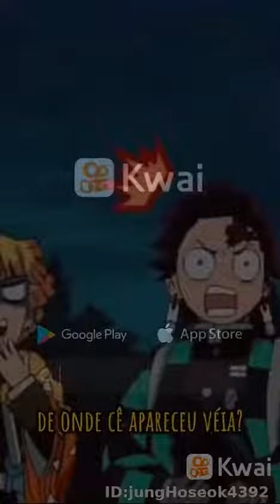porque eu amo a dublagem brasileira parte 7